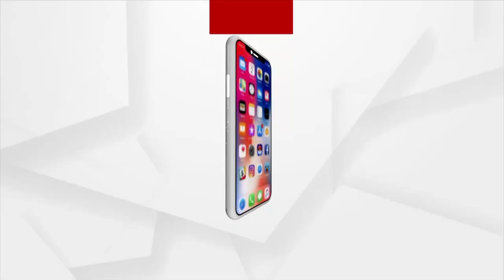Headlines 2PM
+ ଓବିସି କାର୍ଡ ଖେଳିଲା ବିଜେଡି
+ ଗୁଜରାଟରେ ନିବେଶକ ସମ୍ମିଳନୀକୁ ପ୍ରଧାନମନ୍ତ୍ରୀଙ୍କ ସମ୍ବୋଧନ
+ ତୀବ୍ର ହେବାରେ ଲାଗିଛି ଖରସ୍ରୋତା ବଞ୍ଚାଓ ଆନ୍ଦୋଳନ
+ ବ୍ରାଉନସୁଗର ଜବତରେ ଏସଟିଏଫକୁ ସଫଳତା
+ ଆସନ୍ତାକାଲି ପ୍ରକାଶ ପାଇବ +2 କଳା ଓ ଧନ୍ଦାମୂଳକ ପରୀକ୍ଷା ଫଳ
+ କୋଭିଡ କଟକଣାରେ ଚାଲିଛି ଜଗା ଦର୍ଶନ